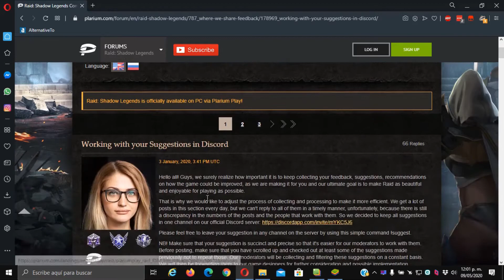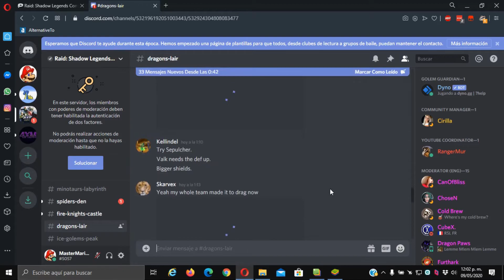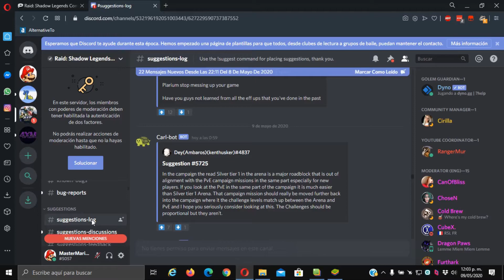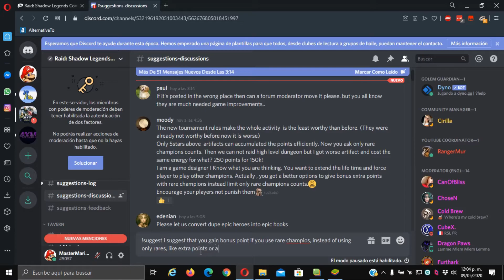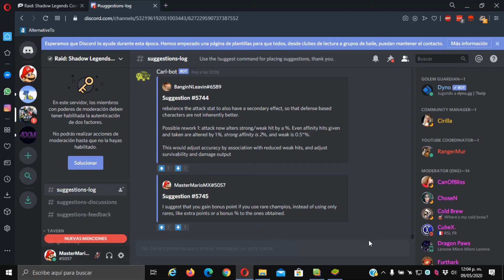RAID: Shadow Legends. consejos para mandar sugerencias (civilizadamente)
y así puedes ver su discord e interactuar con otros Raiders.

no olviden usar "!suggest" sin las comillas para que realmente se valla su comentario a las sugerencias. Así incrementamos drásticamente las oportunidades de que nos escuchen. pero como los legendarios en fragmentos antiguos...quizá te escuchen, pero no hagan lo que querías X'D